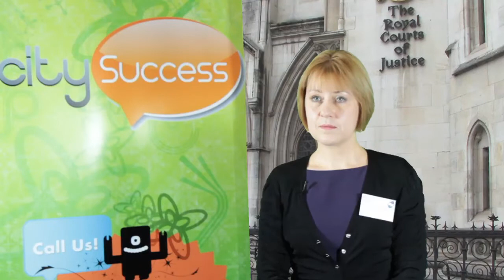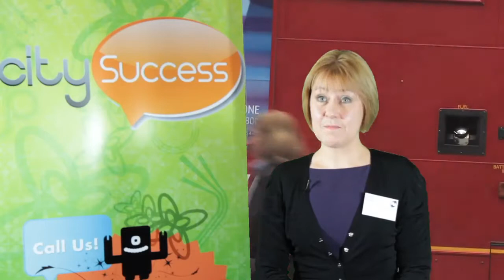Biopharmaceuticals | Satu Vainikka | valiRx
ValiRx is building a portfolio of innovative products through strategic investment in projects related to the treatment and diagnosis of cancer, inflammatory disease and inherited genetic disorders or indeed in companies with complementary technologies.

ValiRx aims to deliver high returns by applying its scientific, management and entrepreneurial expertise to projects in which it has equity and rights.

The diversity of projects that ValiRx is undertaking spreads the investment risk. Moreover, the business model minimises the level of financial exposure associated with R&D since the bulk of the costs are borne by its academic partners in return for a royalty payment or, in the case of a commercial partner, an exclusive licensing agreement from which ValiRx derives revenue in the form of milestone and royalty payments.